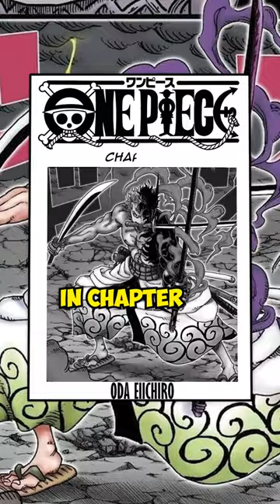WHEN will Zoro open his eye again?? 🤔🤔| ONE PIECE theories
🏴‍☠️ After the crew reunited on Sabaody, we noticed that Zoro's left eye was closed with a scar. The absence of an explanation led to an influx of questions and theories, all attempting to solve this puzzling enigma. What caused his eye to be like this? Who should be held accountable? Could it be a concealed power? Is he still able to open it? Numerous theories have emerged, but we don't possess definite answers. However, we can speculate on WHEN he will open his left eye once more!

©︎Oda Eiichiro/VIZ Media/Shueisha/Fuji Television Network/TOEI ANIMATION